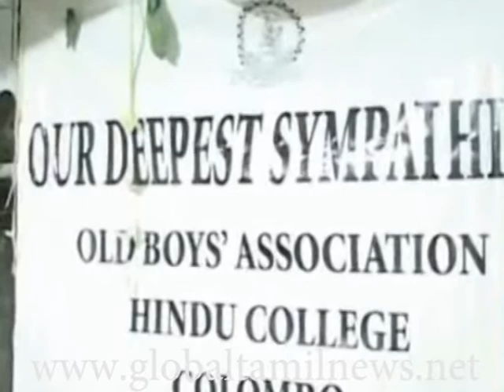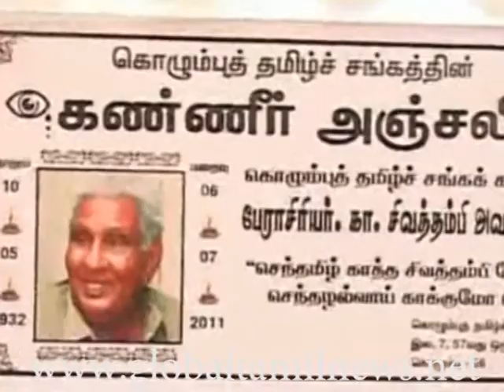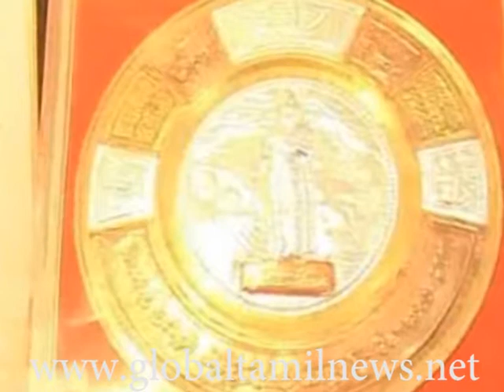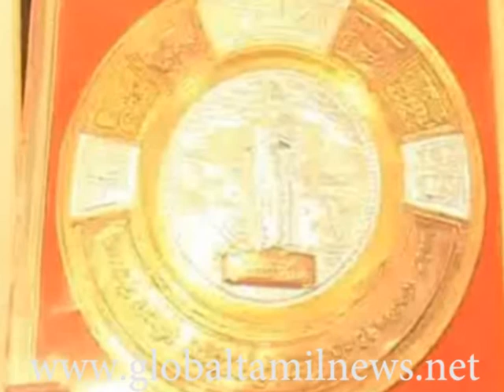Mounaguru spake about Prof sivathamby 01.mpg